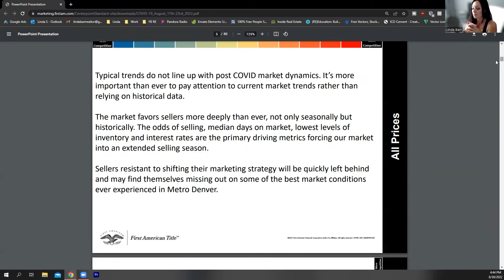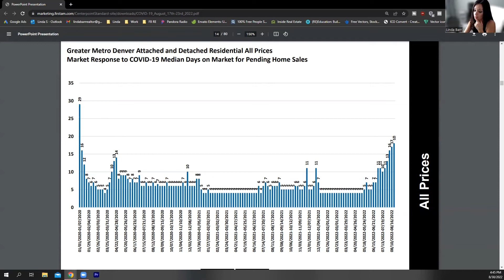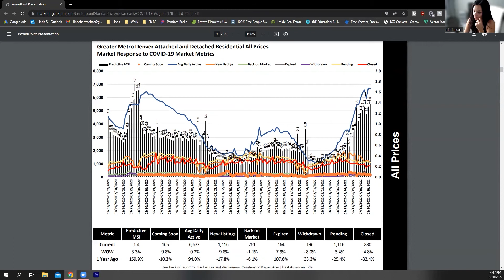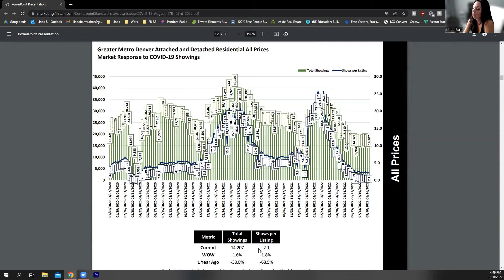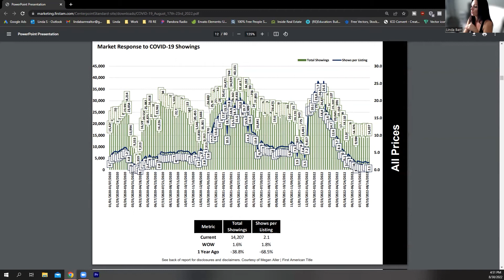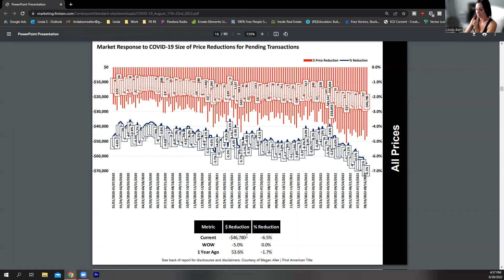Changes in Denver Real Estate-Market Update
Changes in the Denver Real Estate! Market update! We are going to jump right into the nitty-gritty of all that information to help get all your questions answered. Whether you are looking to Buy, whether you are looking to Sell we are going to dive into METRICS!
There are big opportunities for BUYERS!
We are going to statistically show why it is a great time to SELL!
The changes in the Colorado Denver Real estate market utilizing all the amazing information and METRICs brought by our amazing partner Megan Aller with First American Title!
🎀Linda Barr Real Estate🎀
Provides Services & Advice in the following:
-Home Selling
-Home Buying
 🏡Linda Barr is a real estate professional who provides exceptional, personalized and unique service for all her clients. She always takes great pride in the relationships she builds and always work relentlessly on the client’s behalf to help them accomplish their real estate needs.🏡
eXp Realty

💰Get cash back for purchases when you sign up for any of these reward apps. Sign up using my link below to get addition cash for your first rebates💸

♥As always my opinions are my own♠

♠Everything I mention, is strictly thru my personal experience to share.♥